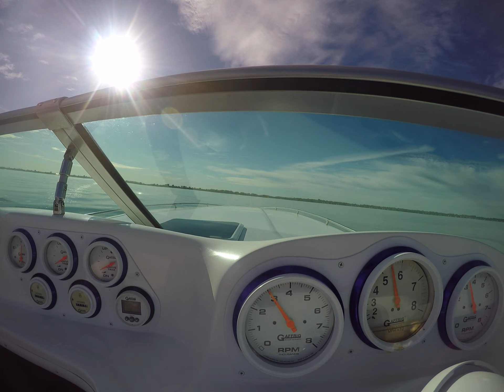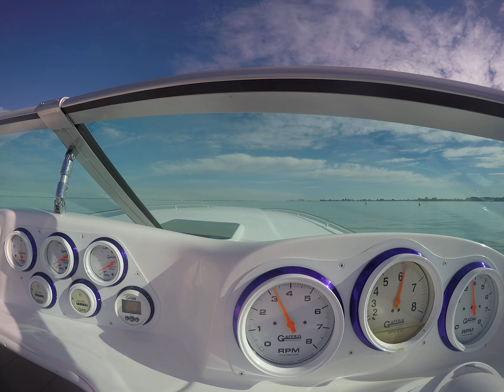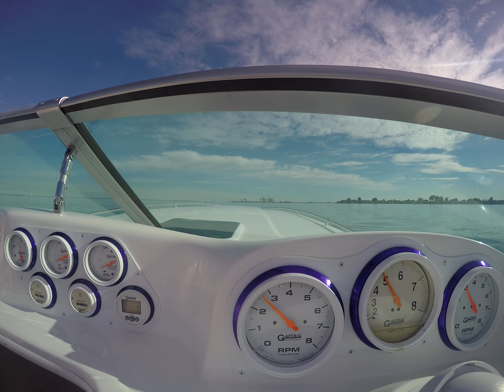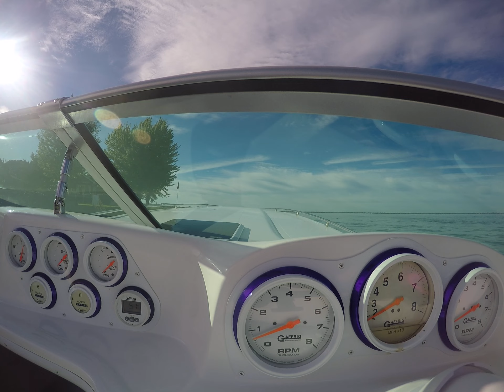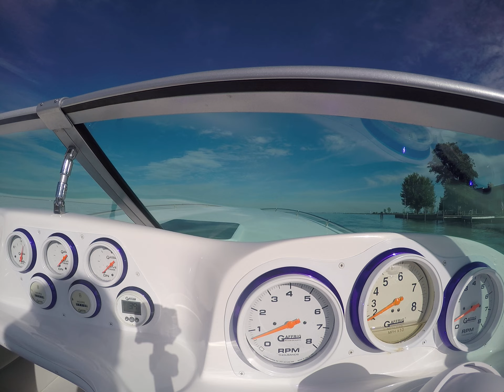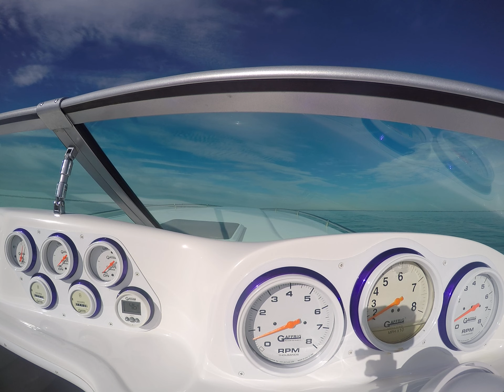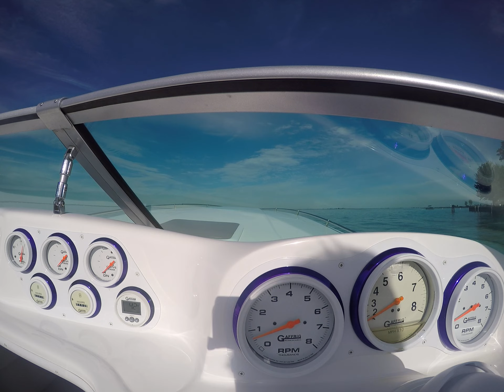Lake St. Clair one more time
fixed all the things just in time for winter storage :)